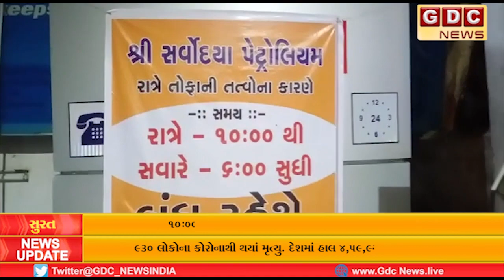સુરતમાં સોશિયલ સર્કલ પાસે આવેલા સર્વોદય પેટ્રોલ પમ્પ રાત્રે ૧૦:૦૦થી સવારે ૬:૦૦ વાગ્યા સુધી બંધ...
સુરતમાં સોશિયલ સર્કલ પાસે આવેલા સર્વોદય પેટ્રોલ પમ્પ રાત્રે,૧૦:૦૦થી સવારે ૬:૦૦ વાગ્યા સુધી બંધ રાખવાનો નિર્ણય.